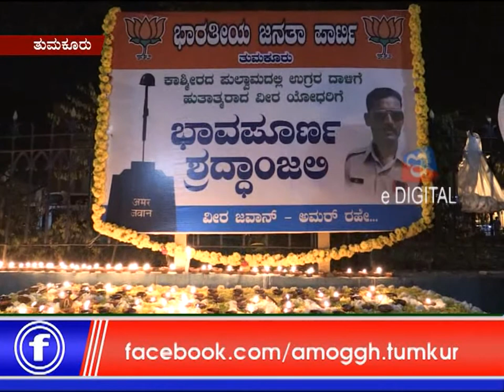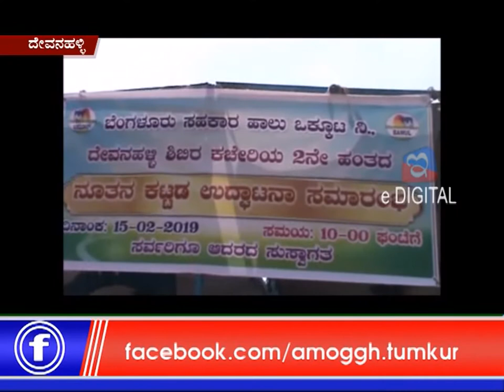16 :02 :2019: Amoggh News